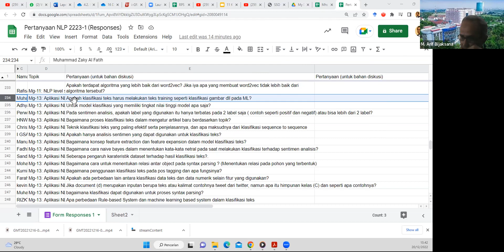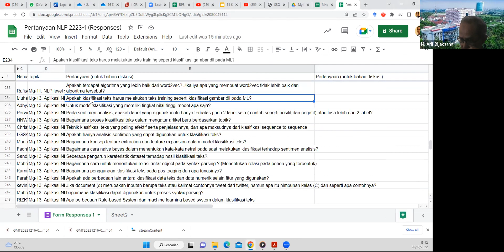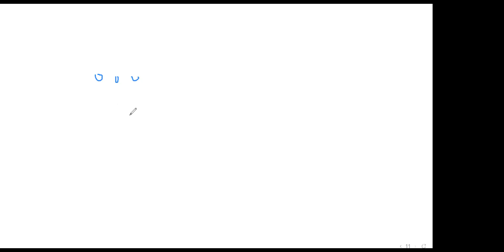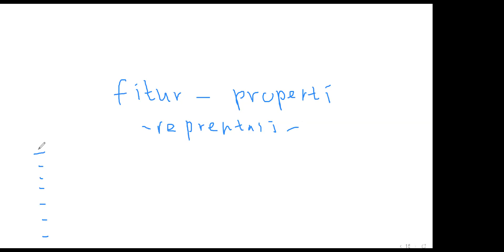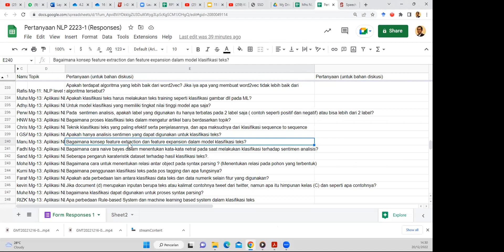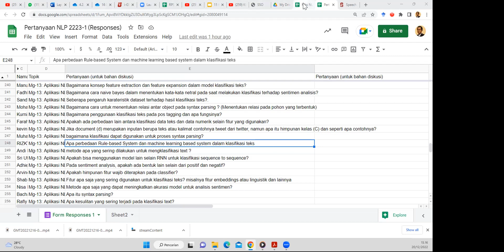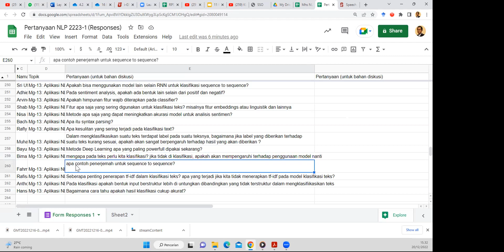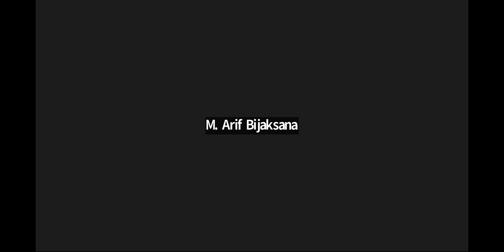Diskusi Klasifikasi Teks (Des 2022)